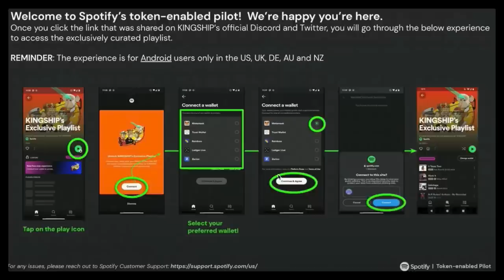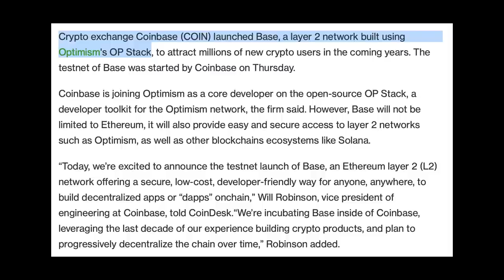2 Главных тренда в рынке криптовалют на 2023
Открытая группа

Доступ к моему криптопортфелю,  который собран из лучших проектов в сфере криптовалют.

Доступ к моему портфелю даст Вам следующие возможности:

 1. Доступ ко всем проектам, находящихся как и первичным так и вторичным портфолио. В первичном портфолио я инвестирую большое количество средств, во вторичном -нет! Это список проектов, в которых я инвестирую мало, но сильно заинтересован, поскольку они имеют хорошие шансы на развитие и находятся у меня во вторичном портфеле, я слежу за их обновлениями и при оправдании развития, я направляю их в первичный портфель.
 2. Полное объяснение каждого проекта начиная с того, что он из себя представляет и зачем я инвестирую в этот проект, также почему я перемещаю его из вторичного в первичный.
 3. Основные тренды, за которыми я слежу и какие проекты имеют самые большие шансы получить максимум от реализации тренда.
 4. Индивидуальные проекты, которые были выбраны самыми знаменитыми корпорациями как Coca-Cola, Apple, Amazon, Microsoft и другие.
 5. Быть в курсе самых важных событий в жизни этих проектов, как и те, которые произошли и особенно те которые в будущем произойдут и повлияют на качество и масштаб внедрения проекта, тем самым оказывая влияние на ценообразование токена как и на карткосрок из-за новостного и эмоционального фона, так и на долгосрок на росте использования проекта.